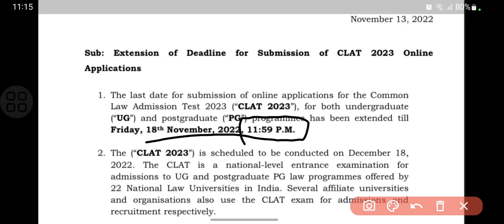CLAT 2023 Registration extended